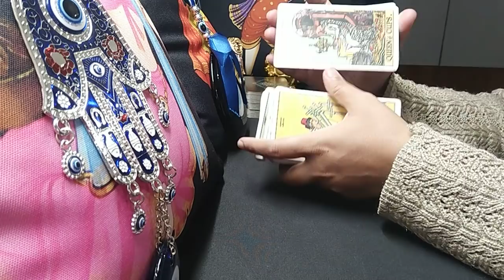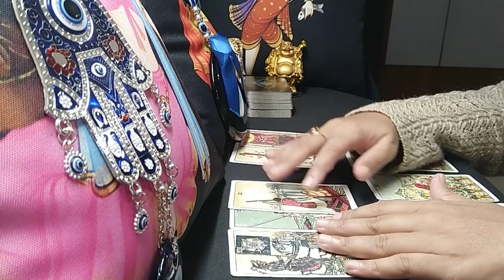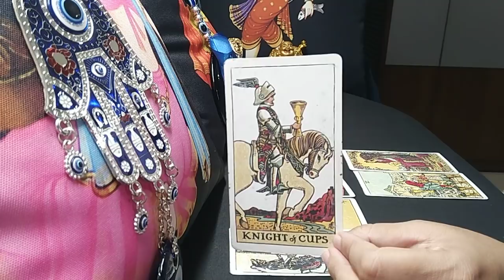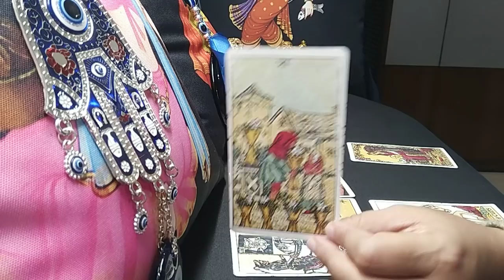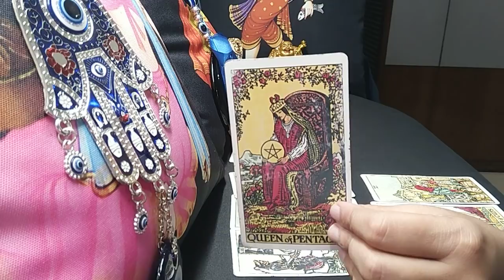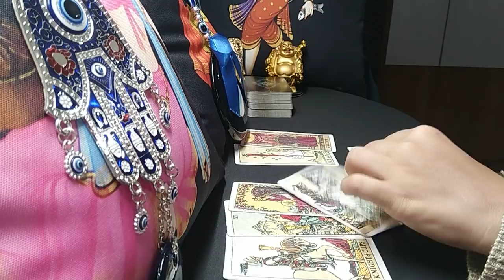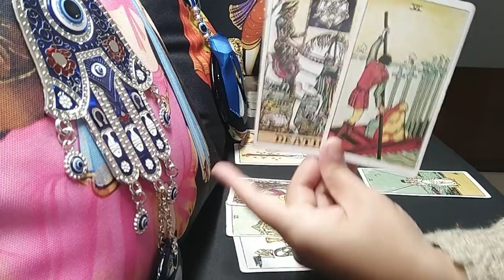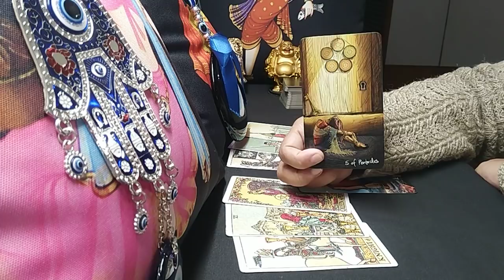"THEY are FAST having BIG REALIZATIONS. THIS is a pleasant SURPRISE for you!"AUGUST 2021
tarot
tarot reading
tarot reading today
tarot card

EXTENDED TITLE: "Wow..They can't stop themselves from coming back. You are their motivation!"